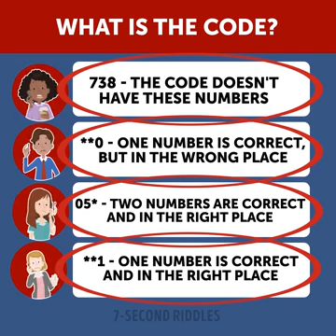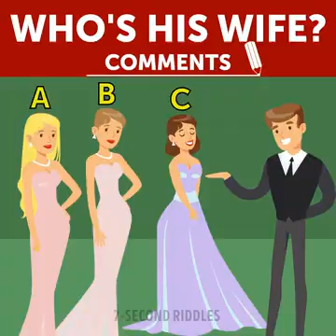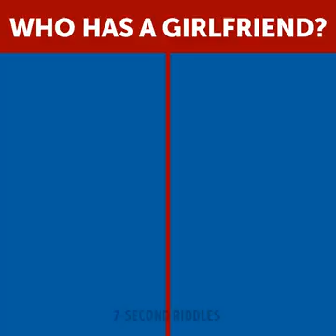19 brain riddles for fast thinkers only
Wohoo
A set of riddles will be set for you to answer
Nice